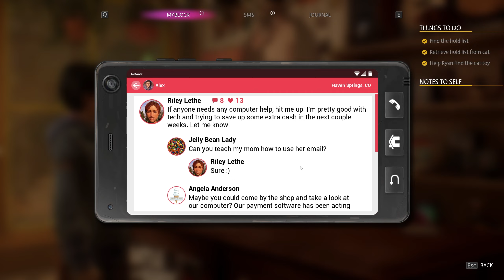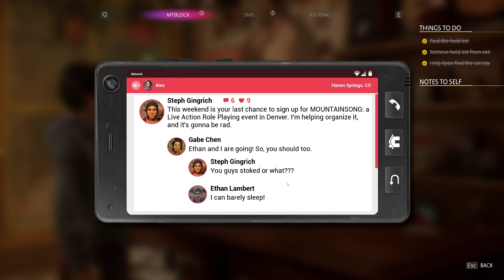LIFE IS GAY: A STEPHTASTIC FIRST LOOK AT LIFE IS STRANGE TRUE COLORS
My most highly anticipated game of the year! Played the first 2 hours of this game and is it as good as I thought it would be? Is it as gay as I'd like it to be? Do I finally get to see Steph?! Will my dream of dating a GM be finally fulfilled?  Here are just some of my thoughts.